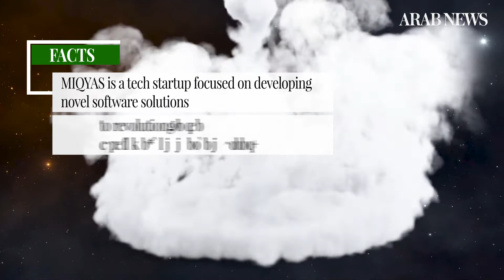Startup of the Week: App takes guesswork out of online clothes shopping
Miqyas, an app which has a tape measure snuggled in its logo, wants to take the guesswork out of online clothes shopping by giving customers and retailers the tools they need for better sizing